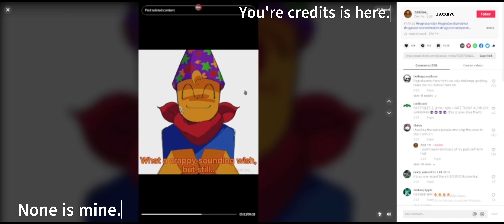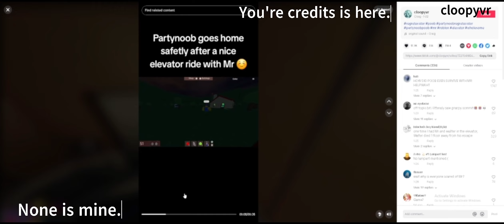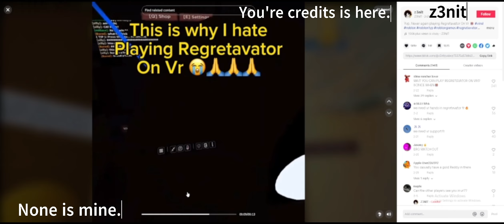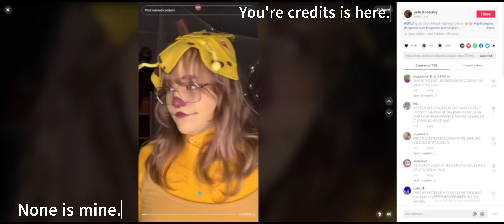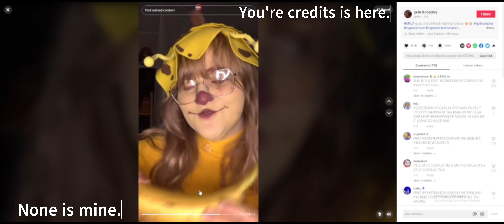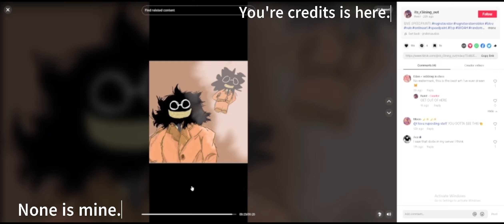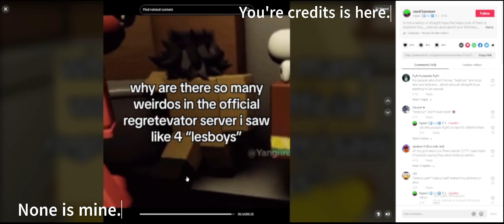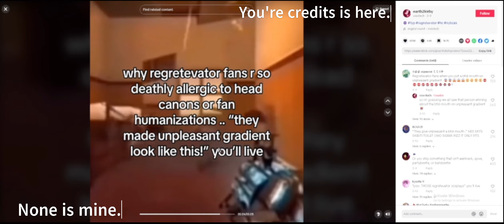silly regretavator comp for you guys!!